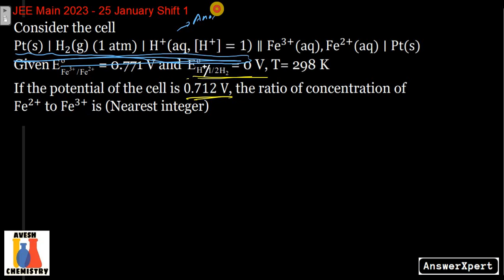Consider the cell: Pt(s) ∣ H2(g) (1 atm) ∣ H+(aq, [H+] = 1) ∥ Fe3+(aq), Fe2+(aq) ∣ Pt(s).